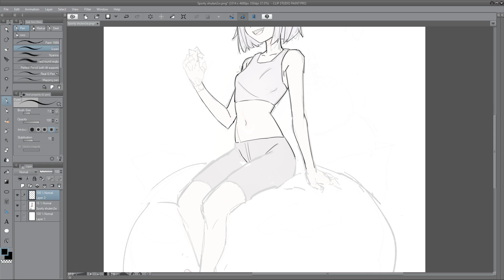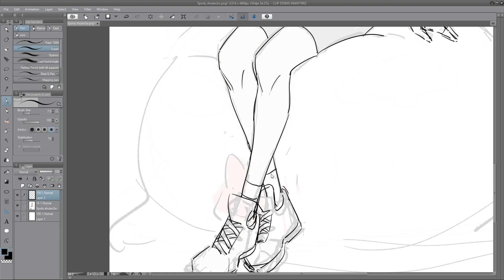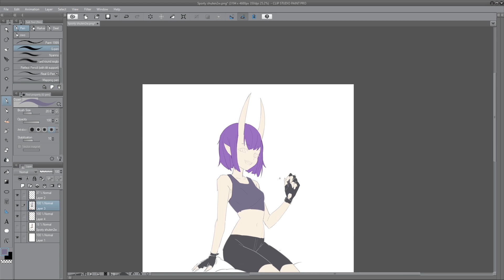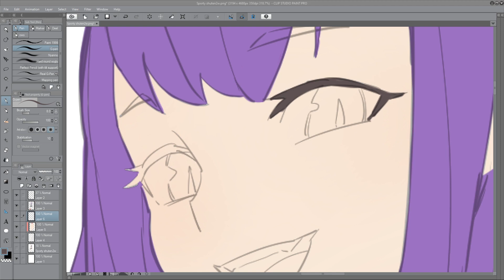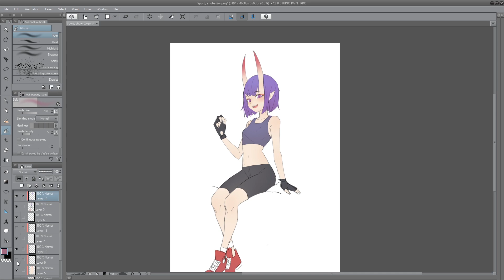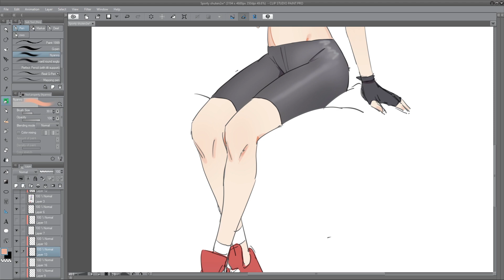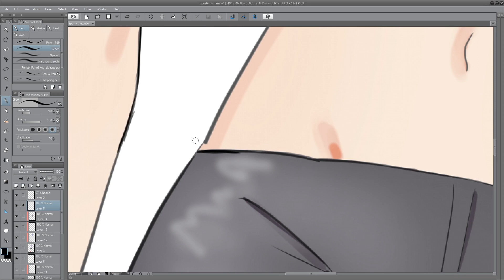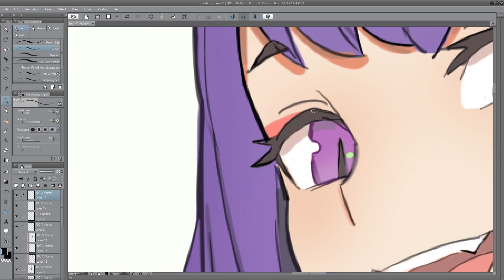[ClipStudio] Shuten douji drawing.